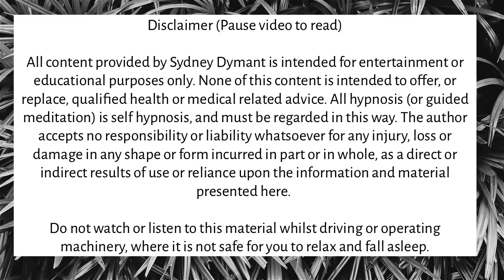Harm OCD ~ Healing Intrusive Thoughts Hypnosis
This Harm OCD meditation assists you in healing intrusive thoughts through hypnosis. When you have a peaceful relationship with your intrusive thoughts you are able to recover from Harm OCD. This will help you recover from Harm OCD, Pure O OCD, rOCD, or any other type of OCD. You will learn how to calm your central nervous system and use mindfulness techniques for relaxation. This will help you with Harm OCD, Pure O OCD, OCD and anxiety, and OCD symptoms. You will learn affirmations for positive thinking, affirmations for anxiety. This will target pure ocd intrusive thoughts as well. This will also help you with intrusive thoughts and reassurance. This will help you deeply relax, reprogram your subconscious mind, and assist you with your relationships. Enjoy! ~

OCD Life Coach. Certified by the Academy of Modern Applied Psychology in the CBT Practitioner course for OCD. I have healed my own OCD and helped others do the same. Certified Reiki Practitioner.

All content provided by Sydney Dymant is intended for entertainment or educational purposes only. None of this content is intended to offer, or replace, qualified health or medical related advice.

Healing Meditation Loop by Christopher Lloyd Clarke. Licensed by Enlightened Audio. Image from Shutterstock.